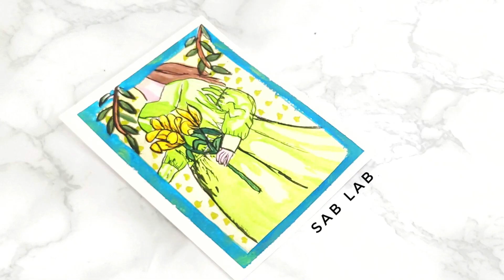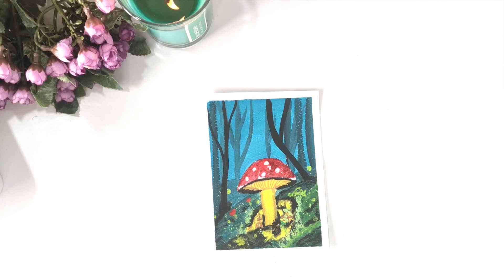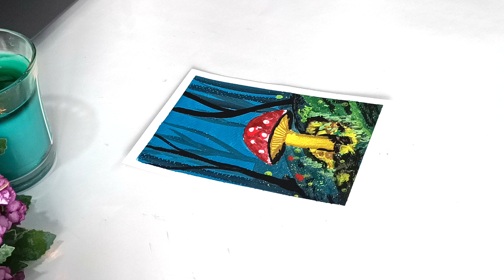How to paint Mushroom | Gouache Painting | Step By Step Tutorial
Let's paint some glowing, magical mushrooms using himi gouache .